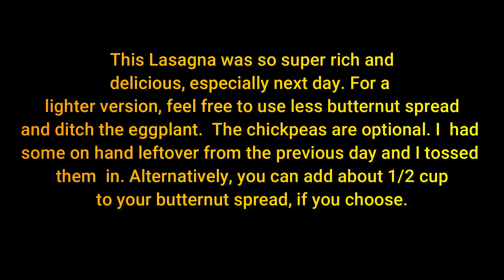Walnut Veggie Lasagna (VISUAL)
Back again guys with this soooo delicious casserole for your viewing and eating pleasure. As always, if you give it a try, let me know your thoughts.

Vlog 34